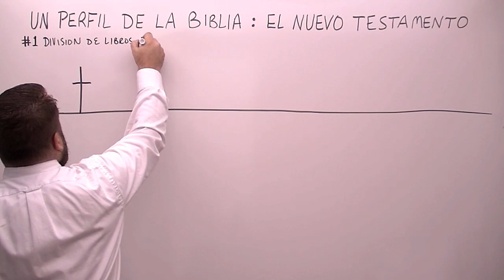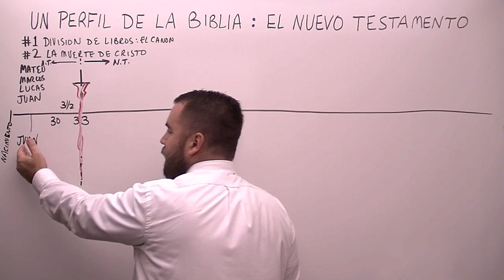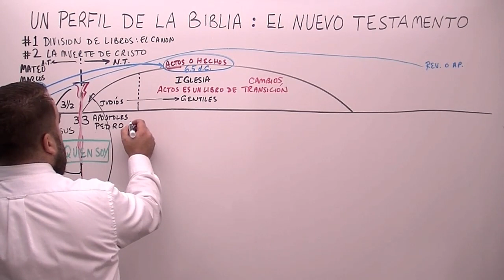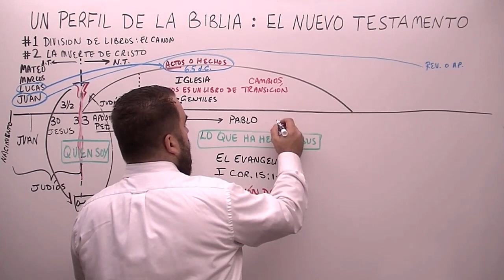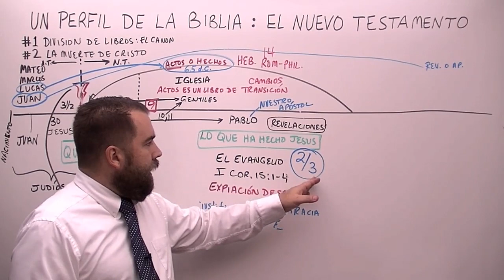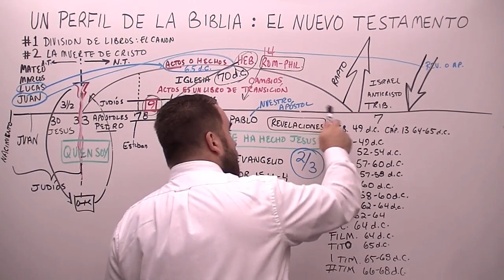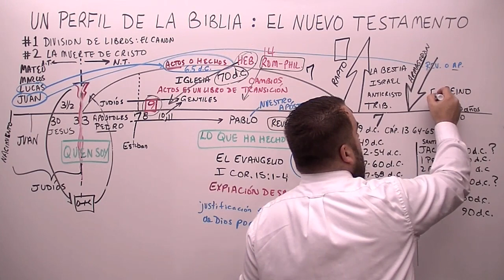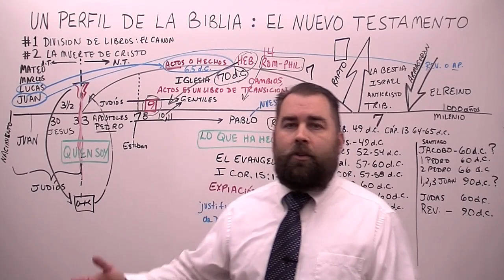Un Perfil de la Biblia: el Nuevo Testamento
El sexagésimo octavo sermón de laiglesiadelanube.com, predicado por el hno. Roberto Breaker, en lo cual él da un perfil del nuevo testamento de la biblia.